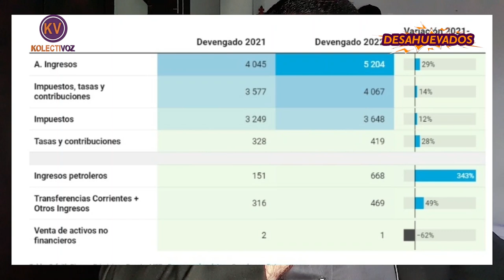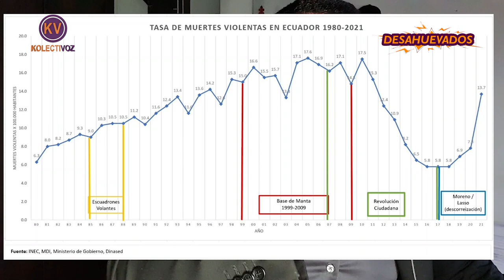NO HAY CAMELLO, NO HAY PLATA, TODO SUBE Y ENCIMA, NOS ROBAN O NOS MANDAN A MEJOR VIDA.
VICTOR GUERRERO TE LO CUENTA.
SUBE TODO EN EL PAIS, COMBUSTIBLES, CANASTA BASICA, DESEMPLEO Y MUERTES VIOLENTAS.